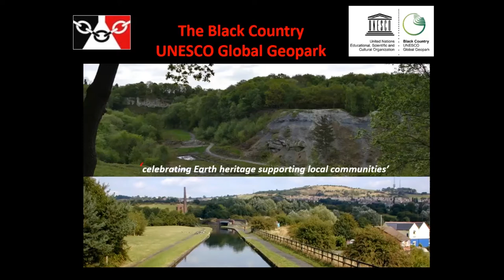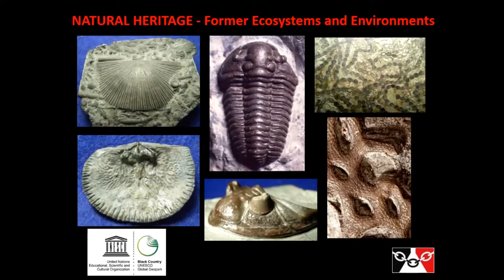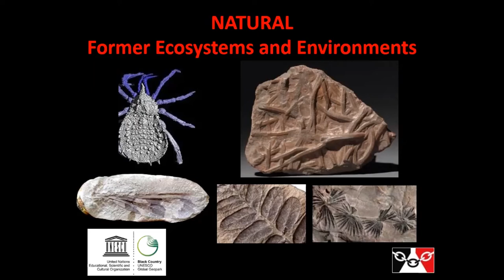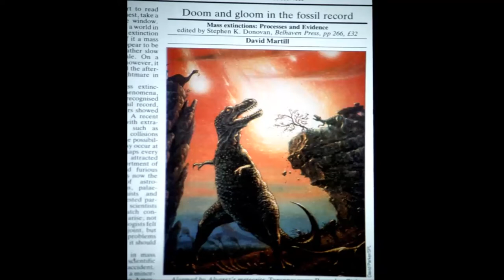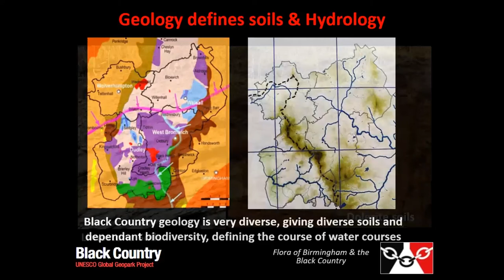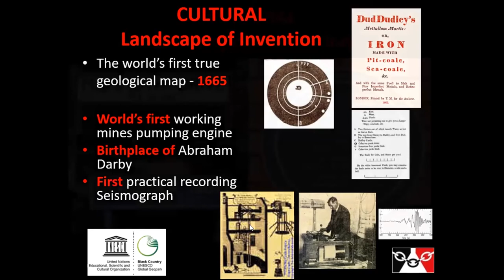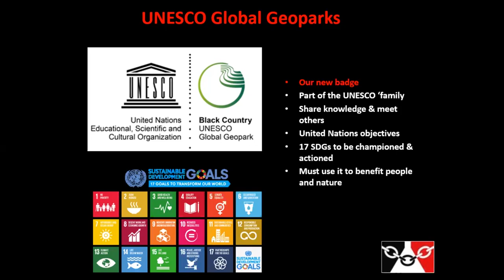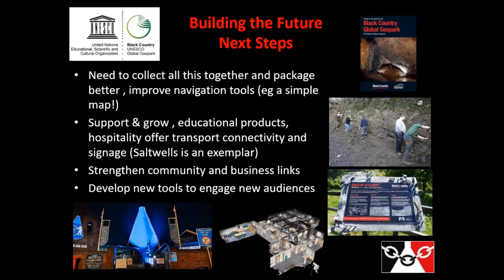The Black Country UNESCO Global Geopark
Graham Worton, an expert on the geology of Birmingham and the Black Country, talks about the natural heritage of the Black Country and its new UNESCO Global Geopark designation.